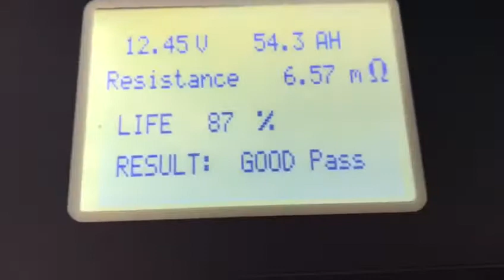Hurricane XCS 5 at Dealer Wulling Maju Motor